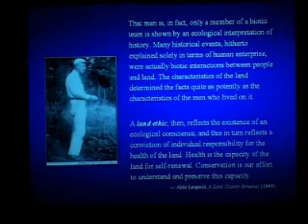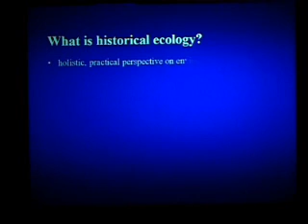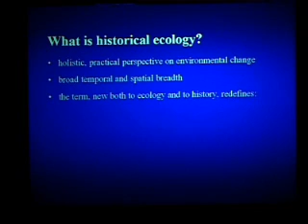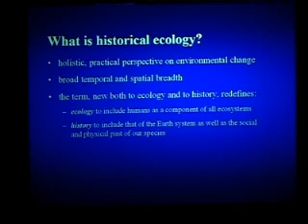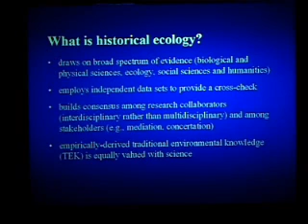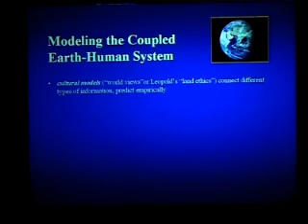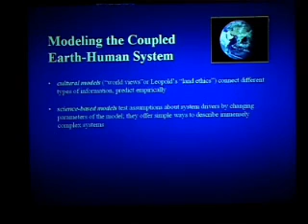Sustainable Management Strategies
Professor Carole Crumley: Historical Ecology: Integrated Thinking at Multiple Temporal and Spatial Scales